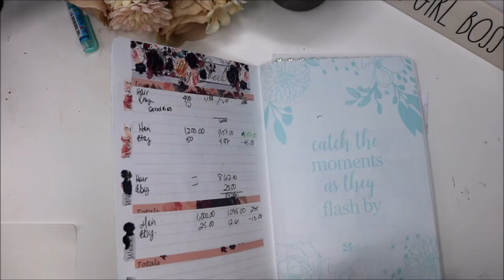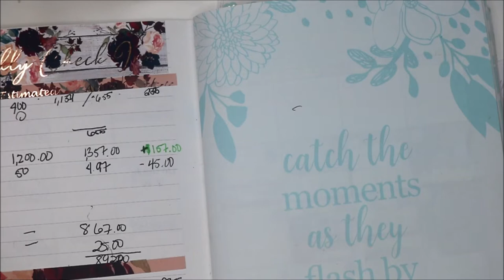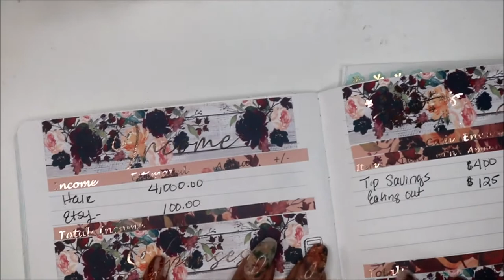INCONSISTENT INCOME | CLOSING OUT NOVEMBER'S BUDGET | SELF EMPLOYED INCOME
THIS VIDEO AND ANY OF MY VIDEOS ARE FOR MATURE AUDIENCES ONLY.  MY VIDEOS ARE MADE FOR MATURE AUDIENCES ONLY.